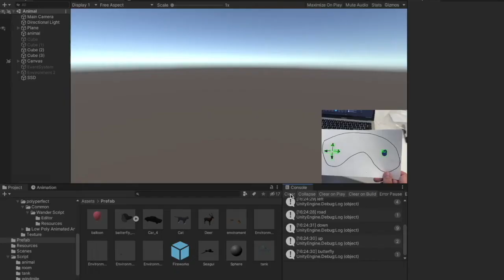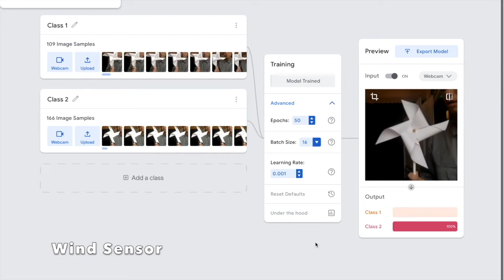Drawing tangible interfaces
The function of the drawing button is triggered once it is touched by hand becoming unrecognized or disappear in the computer vision.